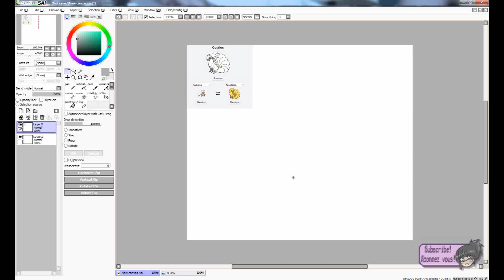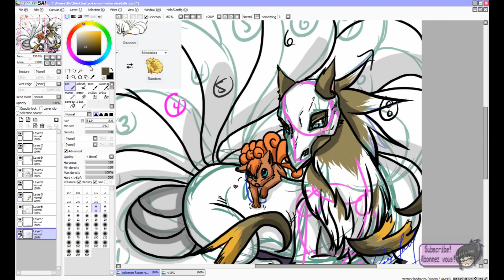Ro Draws: Pokemon Fusion ft Cubone & Ninetails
Got a few more that i was interested in drawing, and one request im thinking about doing.
im learning im struggling with animals LOL gunna need more practiceXD which is one reason i did just cell shading for this one cause i im not that good at shading fur XD so pokémon is a good subject since they have all sorts of creatures in different shapes :D i love it!
NEW: i have a sprked page!
Now let me tell you about Sprked. Sprked is a new platform that allows fans to support their favorite artists and content creators. The funding is done on a recurring basis through a subscription. This is different from traditional crowdfunding websites like Kickstarter that cater to onetime projects. Basically, you pledge small amounts every month. Any amount you’re comfortable contributing is greatly appreciated. A dollar can go a long way! If you like, you can also set a monthly maximum so you never go over this number.